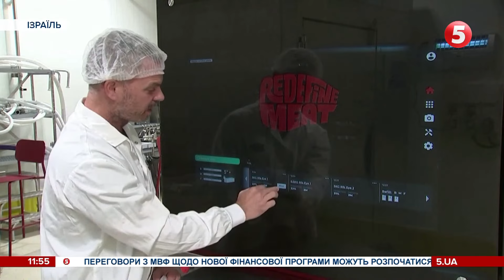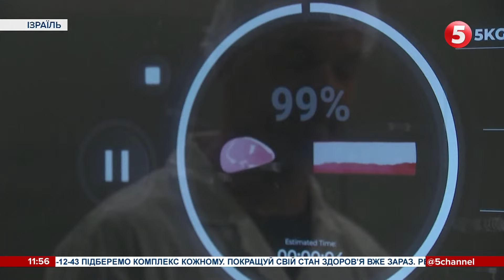Жодна тварина не постраждала: в Ізраїлі друкують м'ясо на 3D-принтері і воно їстівне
Надруковане м'ясо відтепер можна придбати в Європі. Його створили на 3D-принтері, який розробили в Ізраїлі. Він виготовляє рослинне м'ясо, що нагадує справжнє. Та й смакує воно не гірше тваринного. У чому секрет і де можна придбати незвичайний продукт, розкаже Богдан Коваленко.

Останні новини України. Оперативні актуальні ПЕРЕВІРЕНІ новини війни і фронту // Друзі! Відкрито збір для журналістів, які працюють на передовій. На фронт їдемо також з гостинцями для ЗСУ - усе завдяки вам! Збираємо тут:

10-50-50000 - будь-яка сума має значення.

Разом переможемо!
Слава Україні!